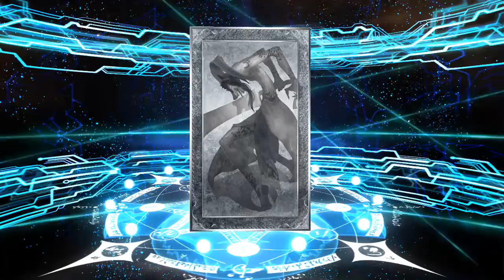Fate/Grand Order (English) - Aniplex Inc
A new mobile "Fate RPG," presented by TYPE-MOON!
With an impressive main scenario and multiple character quests,
the game features millions of words of original story!
Packed with content that both fans of the Fate franchise and newcomers will be able to enjoy.

Summary

2017 A.D.
Chaldea, an organization tasked with observing Earth's future, has confirmed that human history will be eliminated at 2019.
Without warning, the promised future of 2017 disappeared.
Why? How? Who? By what means?
AD. 2004. A certain provincial town in Japan.
For the first time ever, a region that could not be observed appeared.
Assuming that this was the cause of humanity’s extinction, Chaldea carried out its sixth experiment - time travel into the past.
A forbidden ceremony where they would convert humans into Spiritrons and send them back in time. By intervening in events, they would locate, identify, and destroy the space-time Singularities.
The mission classification is an order to protect Humanity: Grand Order.
This is the title for those who would take a stand against human history and battle fate in order to protect mankind.

Game Introduction

A command card battle RPG optimized for smart phones!
Players become Masters and together with Heroic Spirits, defeat enemies and solve the mystery of human history's disappearance.
It's up the players to form a party with their favorite Heroic Spirits - both new and old.

Game Composition/Scenario Direction
Kinoko Nasu

Character Design/Art Direction
Takashi Takeuchi

Scenario Writers
Yuichiro Higashide, Hikaru Sakurai

Recommended operating system: OS compatible with iOS 8.0 or higher.
Enabled devices: iPhone 5 and higher, iPad 3rd generation and higher, iPad Mini 2 and higher, iPod touch 6th generation
*Please confirm system requirements on home page instead of from the App Store compatibility.
*Incompatible with iPod touch 5th generation and lower, iPhone 4S and lower.
*Incompatible with OS beta versions.

This application uses "CRIWARE (TM)" from CRI Middleware Co. Ltd.